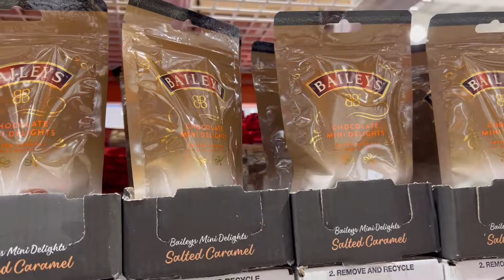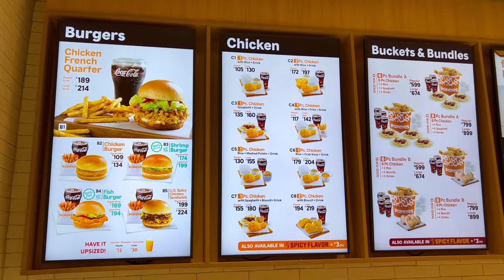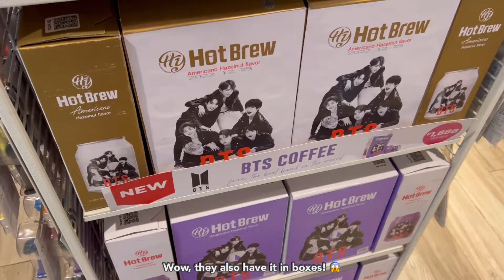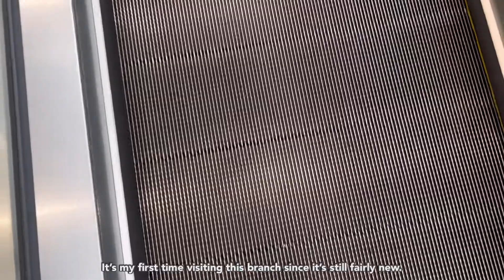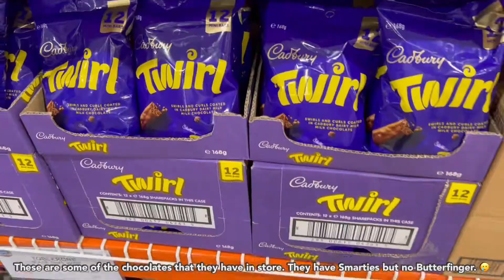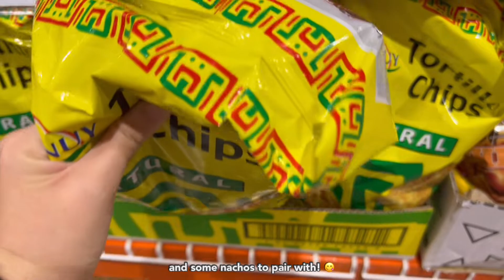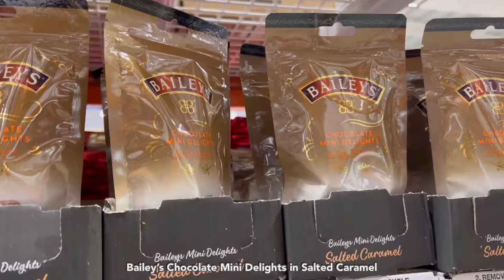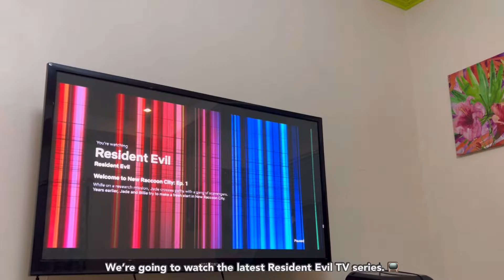🛒 S&R grocery shopping, hair cut day & brunch with family 💇🏻‍♀️🍽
chapters:
00:00 - 00:57 intro
00:58 - 01:43 days 1 & 2 - brunch with family & merienda time
01:44 - 05:51 day 3 - hair cut day & errands
05:52 - 13:51 day 4 - S&R grocery shopping
13:52 - 14:01 outro